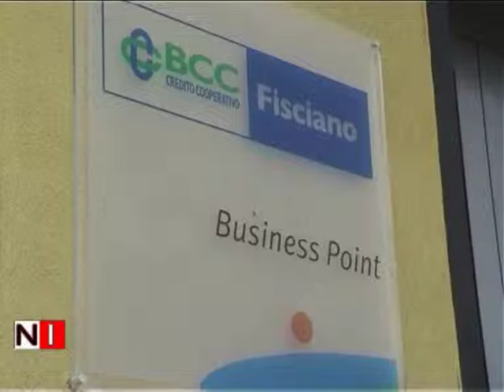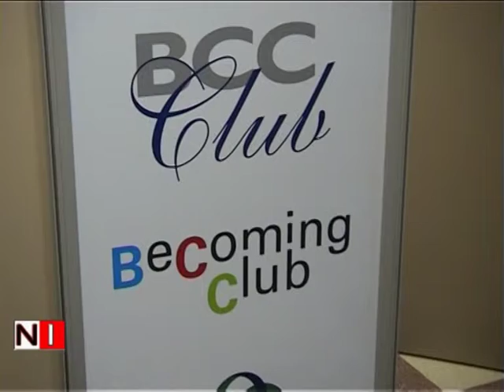La Banca di Credito Cooperativo di Fisciano presenta